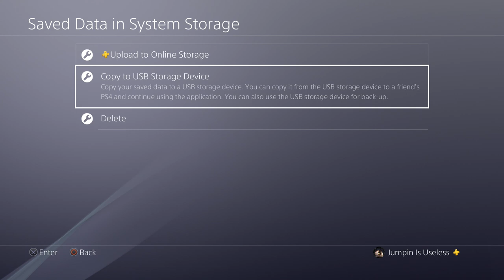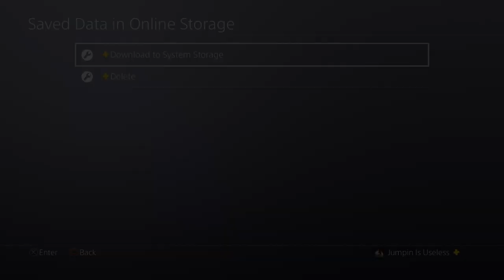Nioh 2: Honda Clan is Overpowered! (Why You Should Join Honda Clan)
If you want to make a donation to help me, here is a link to my paypal